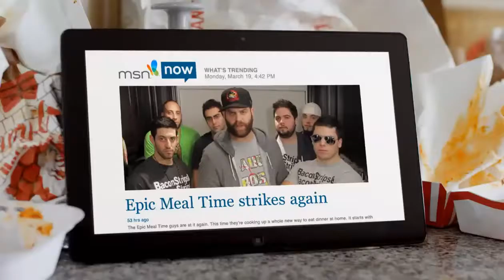An Epic Meal; Meatster Bunny